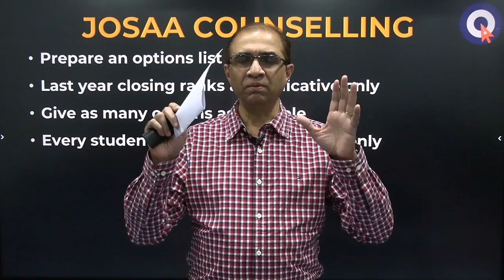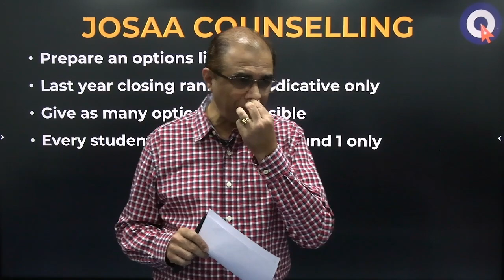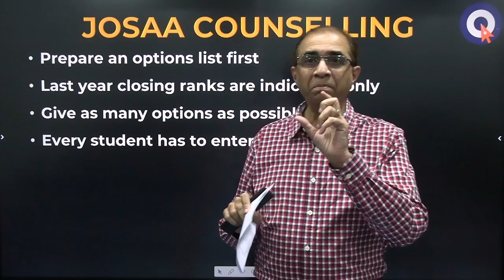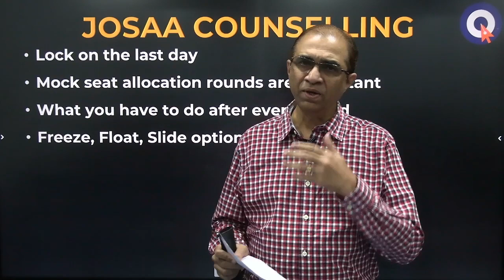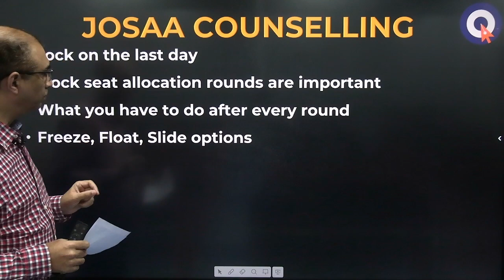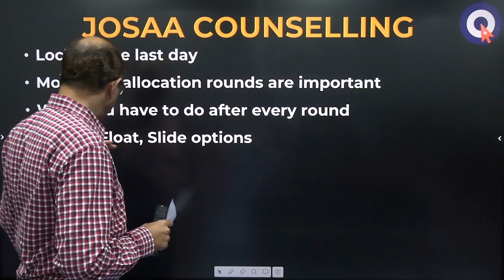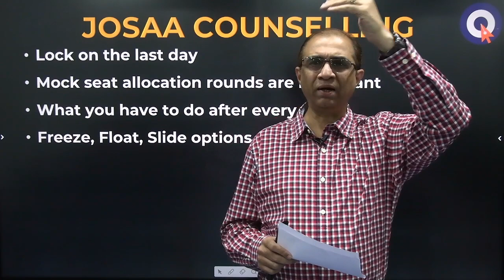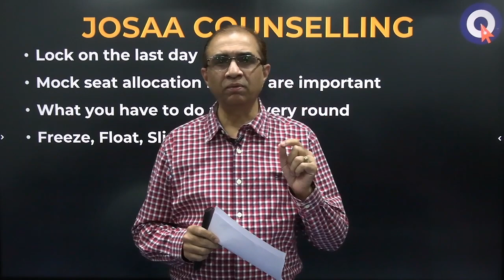JOSAA కౌన్సిలింగ్ లో తీసుకోవలసిన జాగ్రత్తలు || Sanjeevi myClassroom